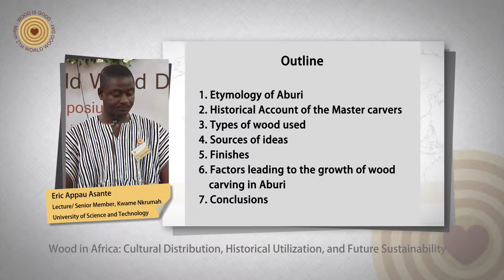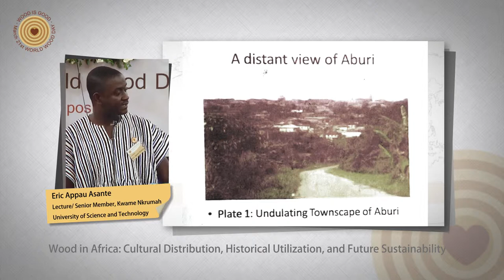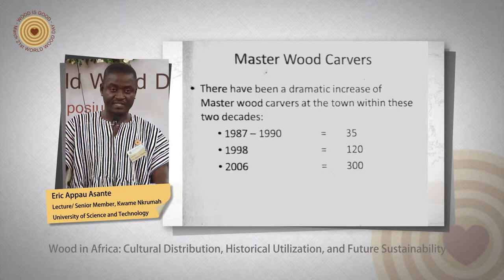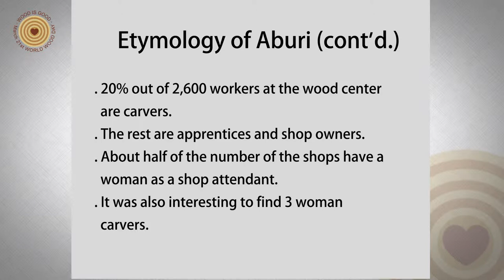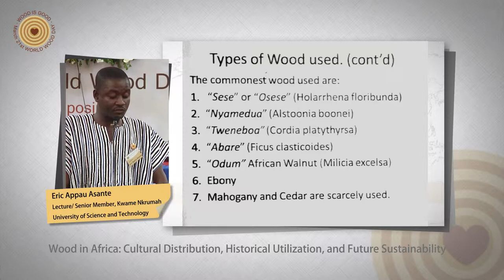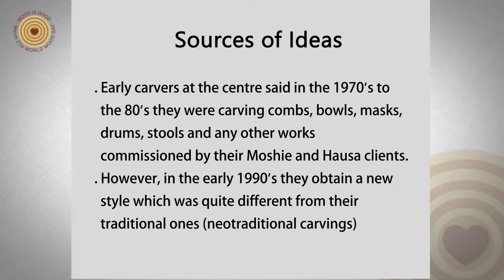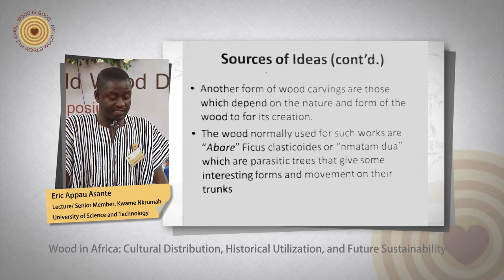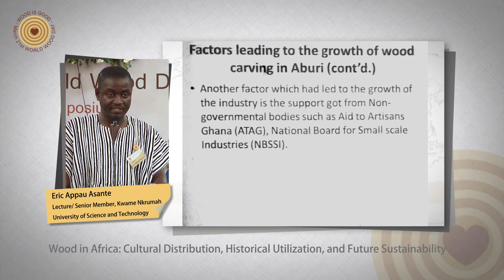2013 World Wood Day Symposium - Eric Appau Asante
2013 World Wood Day Symposium
Eric Appau Asante - The Culture of Wood Carving at Aburi: An Analysis of the Factors Contributing to the Development of the Neo -traditional Wood Carving Center.